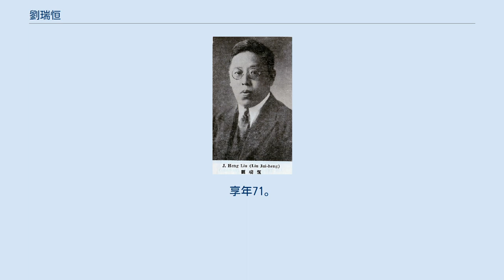劉瑞恒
劉 瑞恒（りゅう ずいこう）は中華民国（台湾）の医師・政治家・慈善活動家。
字は月如、月波。
 天津新学書院を経て、1903年（光緒29年）、省立北洋大学に入学する。
1906年、アメリカに留学し、ハーバード大学で理学士の学位を取得する。
さらに医学研究に転じ、1915年、同大学で医学博士の学位を取得した。
同年に帰国し、上海紅十字会総医院などで外科医師を務めている。
1918年（民国7年）、私立北京協和医学校外科副教授となり、後に副校長に昇進した。
1923年（民国12年）には協和医院院長となっている。
 1927年（民国16年）3月、劉瑞恒は武漢国民政府で衛生部長に任ぜられた。
翌年11月、南京国民政府でも衛生部常務次長となり、1929年（民国18年）11月、部長代理を務めている。
1930年（民国19年）4月、正式に衛生部長に昇進した。
劉は中央医院と中央衛生実験院を創設していずれでも院長を務め、軍事委員会軍医総監部総監も兼ねている。
また、国際連盟で公共衛生顧問を務め、12月、禁煙委員会委員長も兼任した。
同月に衛生部はいったん廃止され、内政部衛生署として内政部に吸収されてしまう。
劉はそのまま衛生署署長を務めた。
 1931年（民国20年）6月、劉瑞恒は国民政府委員に任ぜられ、11月には全国経済委員会委員も兼ねた。
翌年6月、淞滬戦区善後籌備委員会委員となる。
1933年（民国22年）5月、行政院復興農村委員会組織委員となり、9月には勘察黄河水災専員・黄河水災救済会衛生組主任に任ぜられた。
10月、全国経済委員会衛生実験処処長となる。
翌1936年（民国25年）1月、軍政部軍医総監に任ぜられたが、5月、涜職の嫌疑を受けて逮捕され、7月には中央医院院長の地位は辞任している。
しかしまもなく釈放され、引き続き衛生署署長を務めた。
12月、衛生署は内政部から行政院直属に移ったが、劉が署長に留任している。
 日中戦争勃発後の翌1938年（民国27年）3月、内政部禁煙委員会委員となり、4月には中英庚款管理董事会董事も兼ねた。
1944年（民国33年）、訪米して駐米大使館中国救済事務組組長となっている。
終戦後に帰国し、善後救済総署衛生委員会主任委員や中国医学援助局医学組組長を務めた。
また、行政院善後救済総署中国医薬組責任者にもなっている。
 国共内戦終盤の1949年（民国38年）に劉瑞恒は台湾へ逃れ、内政部衛生設計委員会主任委員、アメリカ医薬援華会副会長兼駐華代表を務める。
1951年（民国40年）、中華民国紅十字会会長に任命された。
1954年（民国43年）冬、光復大陸設計研究委員会委員にもなっている。
 1961年8月26日、ニューヨークにて病没。
享年71。